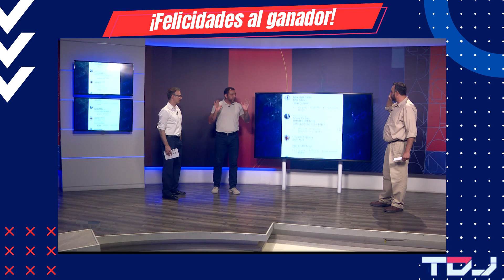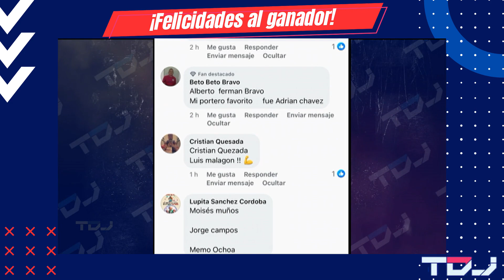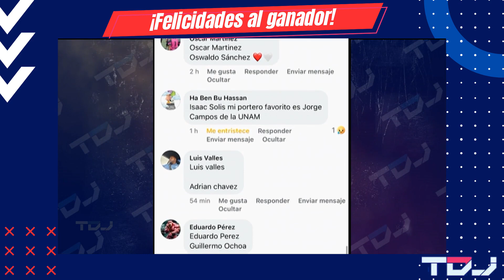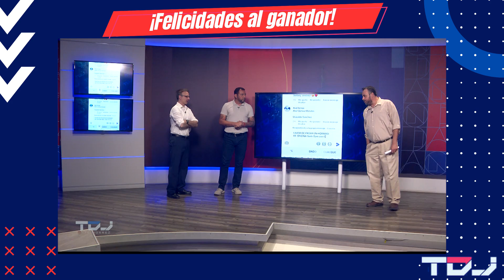TDJ Sorteo de guantes para portero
¡Muchas gracias por participar en esta dinámica!
Le recordamos a todos nuestros seguidores que sigan participando en nuestros concursos, pues tú podrías ser el próximo ganador. Agradecimientos especiales a nuestro invitado de lujo, Jorge Muniz Porteros, quien puso los guantes para esta dinámica.